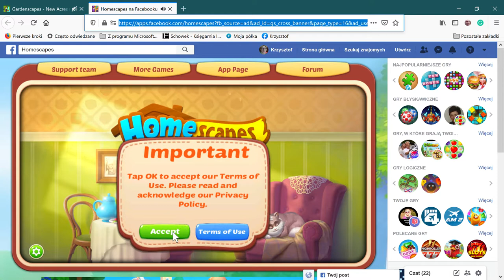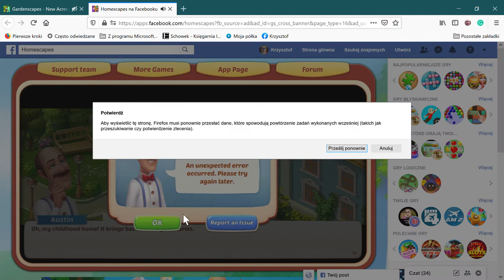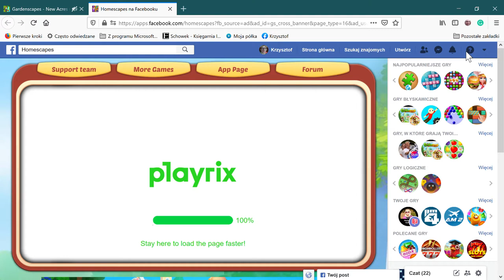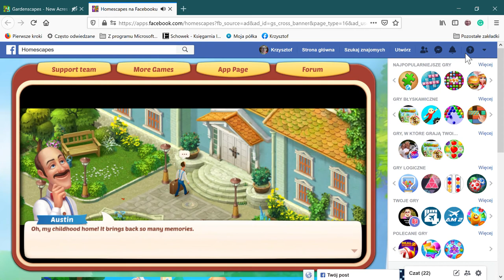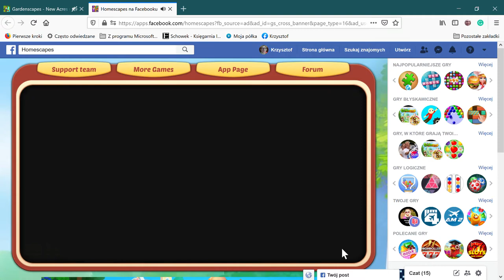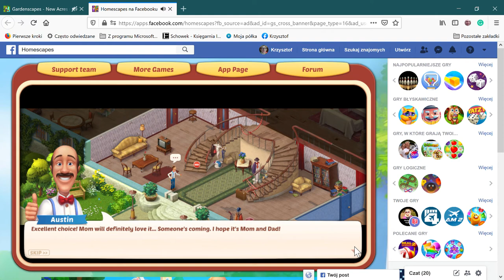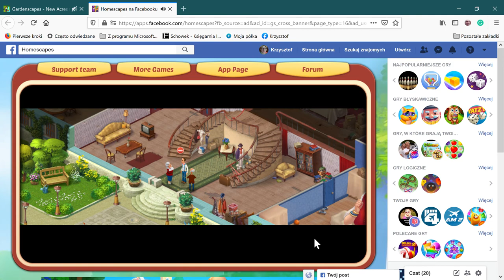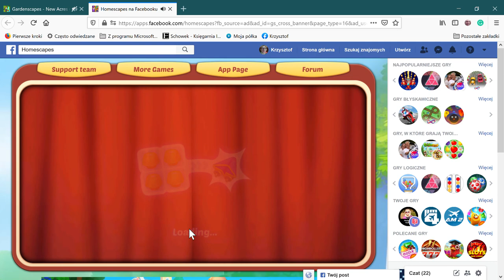Homescapes na Facebooku — Mozilla Firefox 2021 04 16 15 24 58